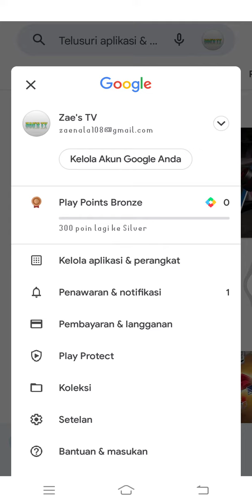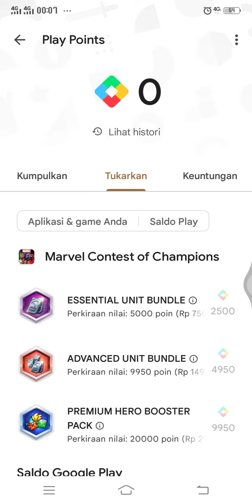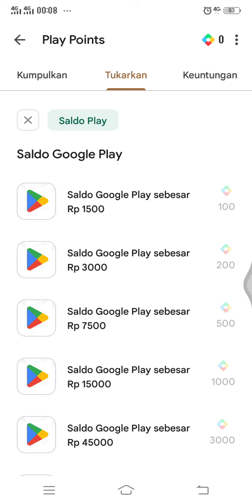KODE VOUCHER GOOGLE PLAY GRATIS, BEGINI CARA DAPATKANNYA!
Pada video ini, Saya mau kasih tahu kepada teman-teman semua yang belum tahu soal bagaimana KODE VOUCHER GOOGLE PLAY GRATIS, BEGINI CARA DAPATKANNYA!, nah bagi teman-teman yang ada pertanyaan bisa diketik di kolom komentar ya :)

Shopee gerai_alhaq